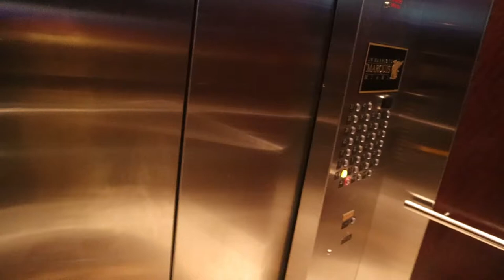Weekend In Miami | KiKi On The River | Drinks + Hookah :)